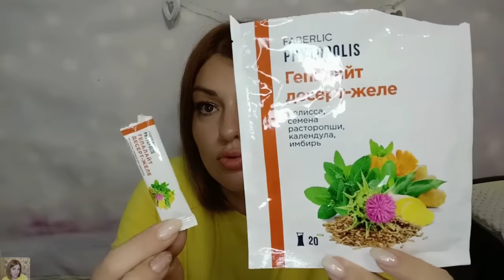❤️ FABERLIC БЕЗ ПРИКРАС! ПУСТЫЕ БАНОЧКИ. ТОЛЬКО ЧЕСТНЫЕ ОТЗЫВЫ 💯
ВСЕМ ПРИВЕТ!!!
В этом видео много пустых баночек FABERLIC. Расскажу почему понравились или не понравились те или иные средства фаберлик. Дом фаберлик, питание Nechaev, декоративная и уходовая косметика. Честные отзывы-фаберлик без прикрас!